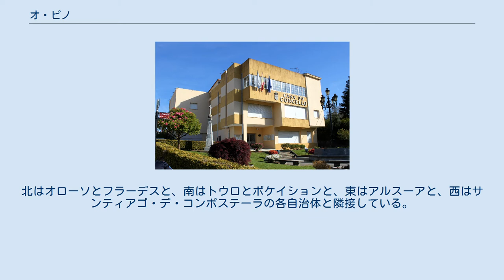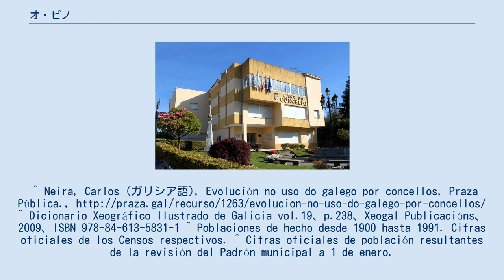オ・ピノ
オ・ピノ（O Pino）は、スペイン・ガリシア州ア・コルーニャ県のムニシピオ（基礎自治体）。
コマルカ・デ・アルスーアに属する。
ガリシア統計局によると、2009年の人口は4,710人（2006年：4,885人、2005年：4,901人、2004年：4,940人、2003年：4,948人）となっている。
カスティーリャ語表記はEl Pino（エル・ピノ）。
 オ・ピノはア・コルーニャ県の南部に位置し、コマルカ・デ・アルスーアに属する。
北はオローソとフラーデスと、南はトウロとボケイションと、東はアルスーアと、西はサンティアゴ・デ・コンポステーラの各自治体と隣接している。
 2007年の自治体選挙の結果、自治体首長はガリシア国民党（PPdeG）のマヌエル・タボアーダ・ビーゴ（Manuel Taboada Vigo）、自治体評議員はガリシア社会党（PSdeG-PSOE）：7、ガリシア民族主義ブロック（BNG）：1となっている。
 オ・ピノは13の教区に分けられている。
^ Neira, Carlos (ガリシア語), Evolución no uso do galego por concellos, Praza Pública., ^ Dicionario Xeográfico Ilustrado de Galicia vol.19、p.238、Xeogal Publicacións、2009、ISBN 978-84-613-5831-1 ^ Poblaciones de hecho desde 1900 hasta 1991. Cifras oficiales de los Censos respectivos. ^ Cifras oficiales de población resultantes de la revisión del Padrón municipal a 1 de enero.